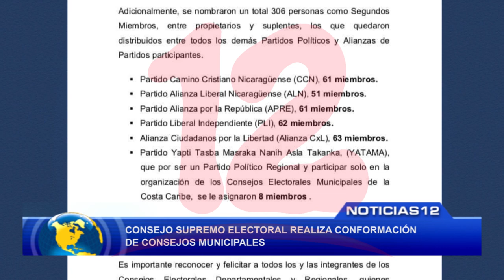Consejo Supremo Electoral realiza conformación de Consejos Municipales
Noticias12Nicaragua Consejo Supremo Electoral realiza conformación de Consejos Municipales